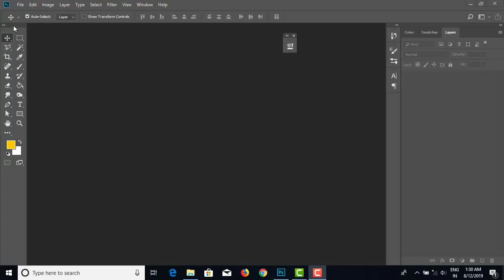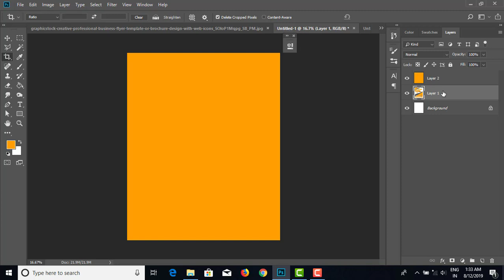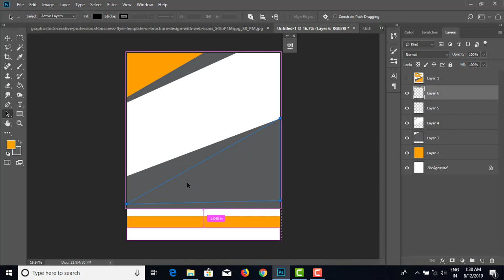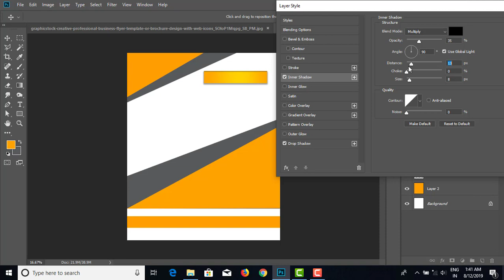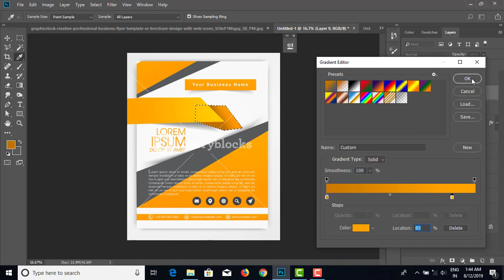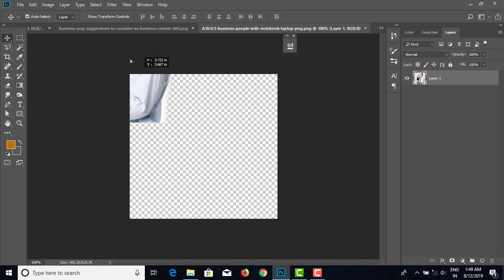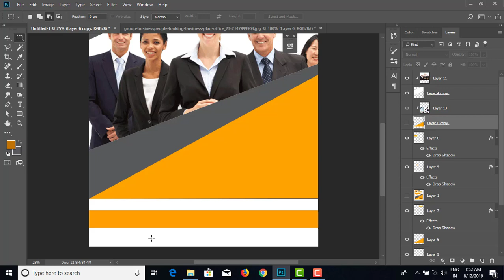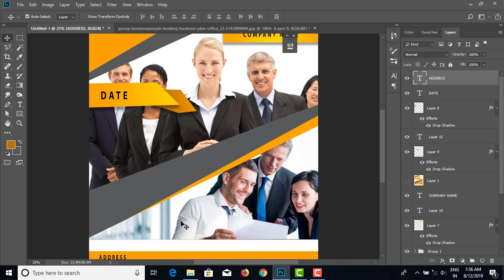Simple Broucher Design /எளிய ப்ரூச்சர் வடிவமைப்பு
Virtua Technologies
Free Cool Apps & Games:
# broucher design
# business broucher design
business flyer design